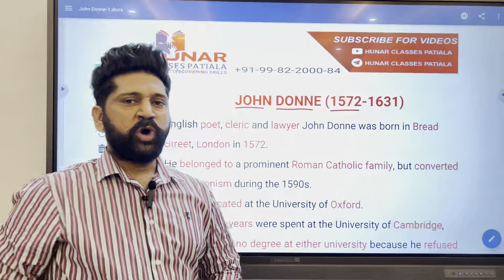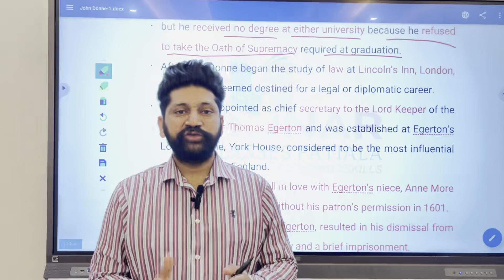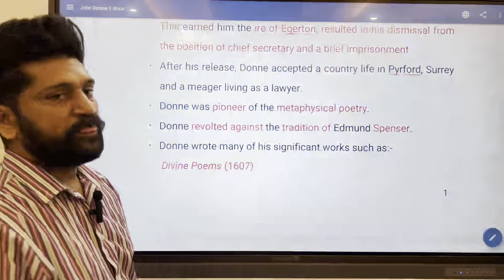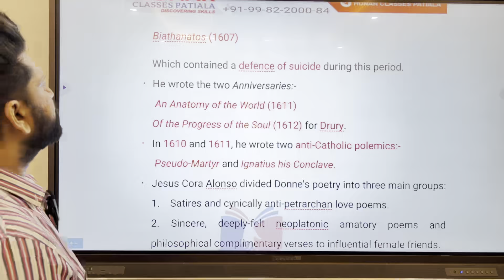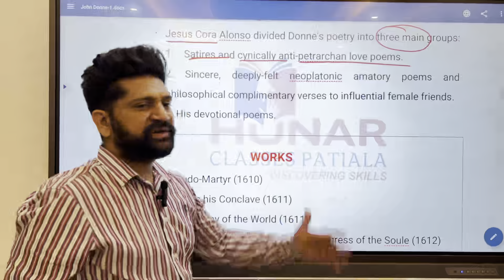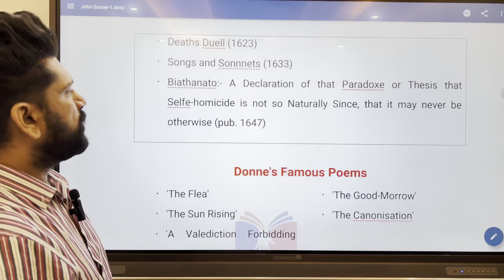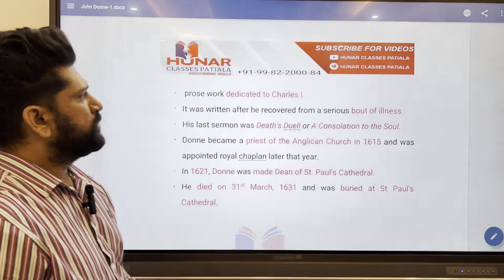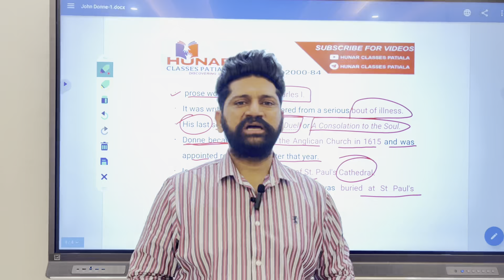L-6 John Donne